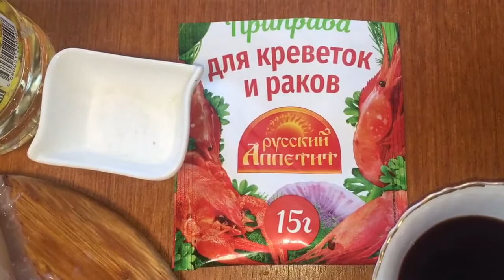Закуска из кальмаров! Просто, быстро, вкусно!